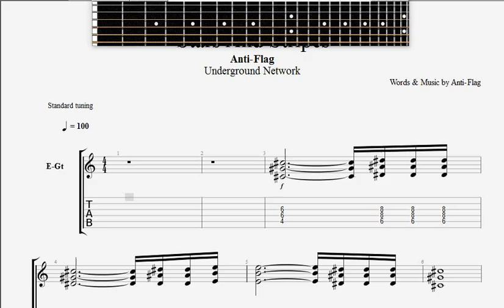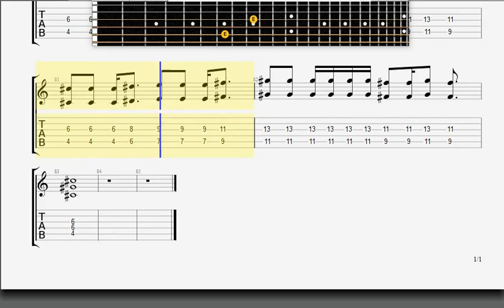Anti Flag Stars & Stripes GUITAR 1 TABLATURE